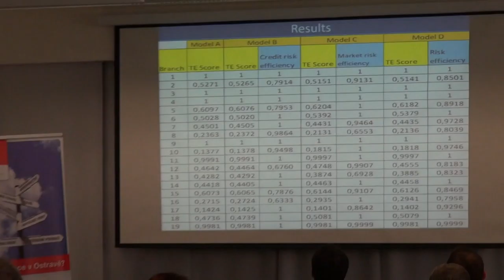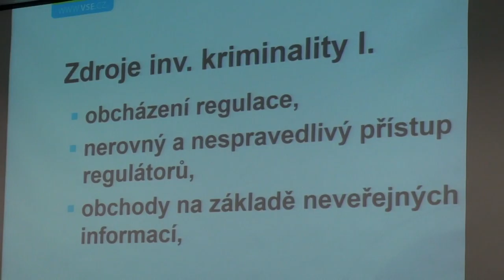Konference Řízení a modelování finančních rizik 2016